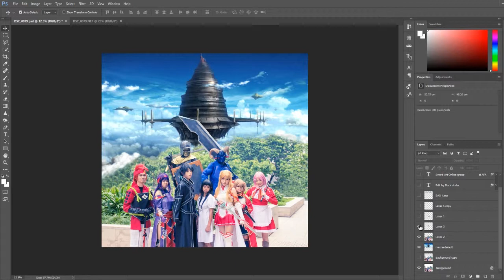Edit layer 01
Sword Art Online - Team
at AFA 2017

Edit by Mark Skater
Photo by Yong Xiang
by Mark Skater n Team
1) Kirito - Raphael Cher
2) Asuna - Murasaki Hime 紫姫
3) Silica - Lunari Rae
4) Yuuki - Izumi Nyaoko
5) Yui - Erebus Auvrea
6) Lisbeth - Eunice Goh
7) Skeleton - ビンアブドラ ムハンマド
8) Klein - Fuxiang Lee
9) Gleam Eyes - Mark Skater (Team Leader)
Assisting Sasha Tannie
Sword Art Online Theme: Swordland (Violin Cover) by Taylor Davis